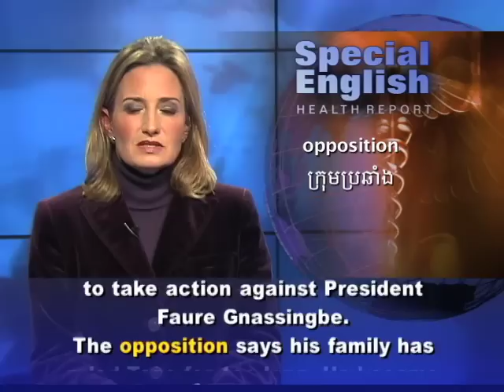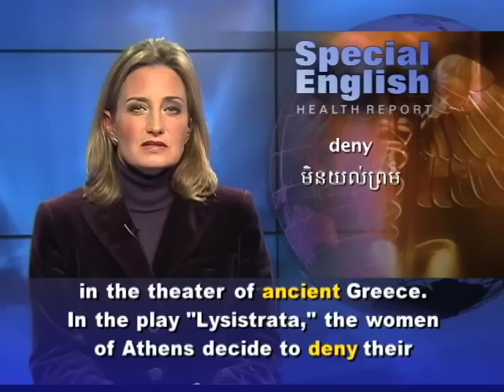Do Sex Strikes Work?